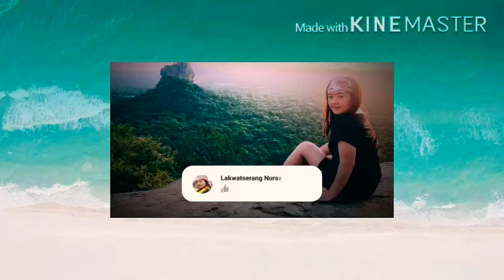LISTENING TO THE LEGEND OF NURSING| ABG| UWORLD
LISTENING TO MARK K|

NURSING| TOPIC: ABG principles

This is for nurses who are about to take nursing exam especially NCLEX

You can also use this materials for DHA, SAUDI NURSING EXAM, MOA exam or any other type of nursing exam globally.

FYI: Marl Klimex is one of the most respected lecturer and reviewer worldwide as he will make it simple for you to undertstand NURSING FOUNDATION and TOPICS